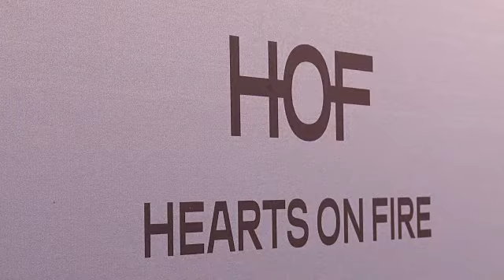EVENT CAPSULE CLEAN - InStyle Presents Second Annual 'InStyle Awards”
EVENT CAPSULE CLEAN - InStyle Presents Second Annual 'InStyle Awards” in Los Angeles, CA 10/24/16

Featuring:
    Tom Ford
    Nicole Kidman
    Shailene Woodley
    Jon Hamm
    Priyanka Chopra